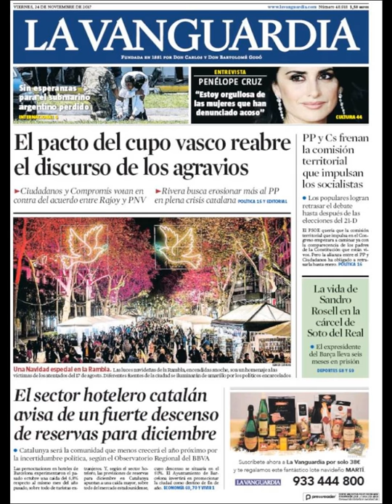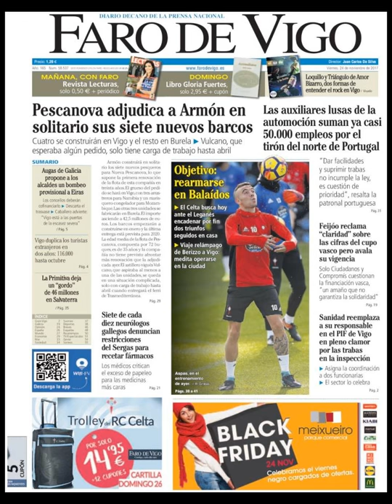Noticias Viernes 24 Noviembre 2017 Titulares Portada Diarios Periódicos España Spain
¿Que le Parecio este día? Politica Politicos=Crisis